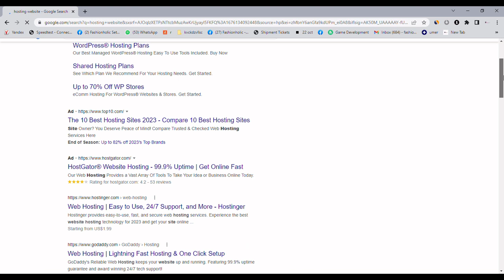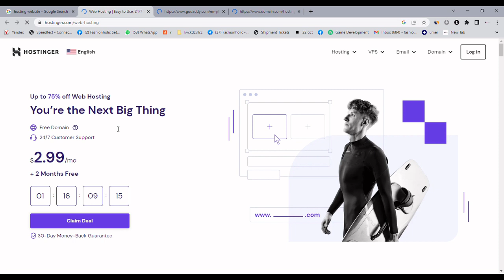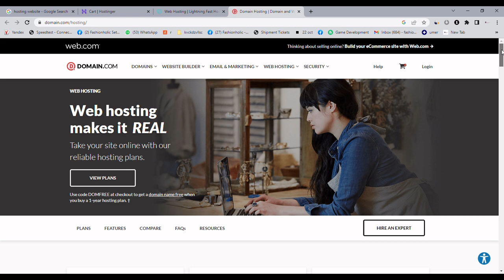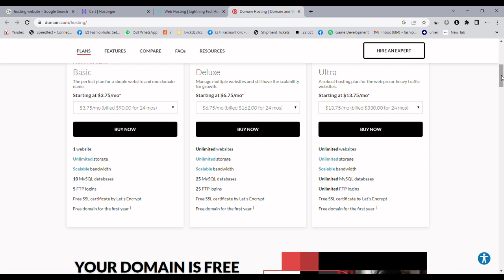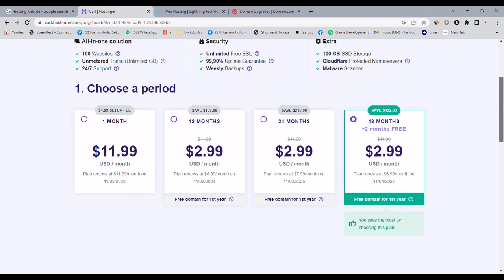How To Make a WordPress Website | WP For Beginners | Hosting Purchase In Hindi Part 2 | Boosters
How To Make a WordPress Website | Wordpress for Beginners | Hosting Purchase In Hindi Part 1 | Boosters

Hello Friends in this video showed that How To Make a WordPress Website in very easy steps in Hindi Urdu tutorial